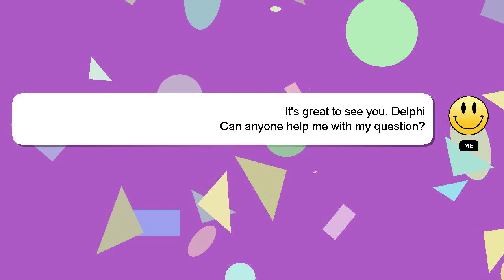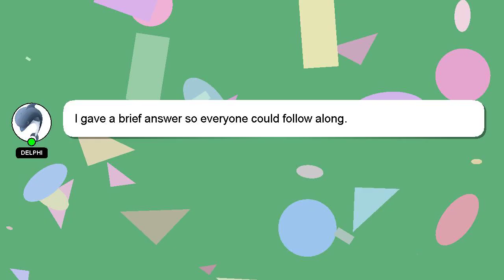C++ : Static initialization for structs extending structs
structs C++ initialization extending Static for structs :